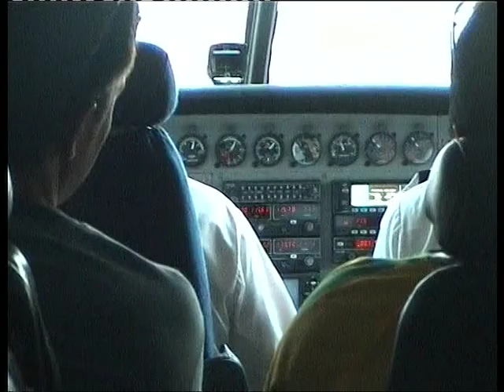Capitolo 1 - Come pescare il pesce vela con canna da mosca quali artificiali e attrezzature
Questo è il primo dei quattro filmati che Stefano Vettore ha girato nel lontano 2005. Trattano tutti e quattro di come pescare i pesci vela in Costarica: verranno sviscerati tutti i segreti (location, attrezzatura, canne, mulinelli, mosche) per poter affrontare la pesca al pesce vela.
Li ho trovati davvero tecnici, e quindi ho voluto condividerli con voi.
Spero siano di vostro interesse.
Alberto Galeazzo

▬▬▬▬▬▬▬ Special Thanks to my Supporters! ▬▬▬▬▬▬▬

Grazie e buona a visione
Alberto Galeazzo Faina